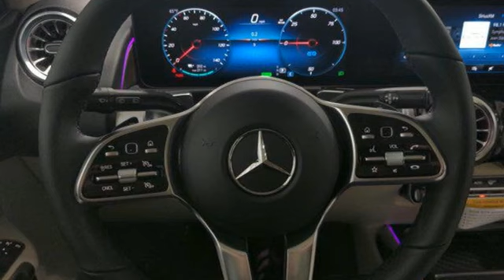New 2023 Mercedes-Benz Eqb Lynnwood WA Seattle, WA #230863 - SOLD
Year: 2023
Make: Mercedes-Benz
Model: Eqb
Trim: EQB 350 4MATIC
Engine: 0.0
Transmission: Automatic
Color: Polar White
Interior: Macchiato Beige
Stock #: 230863
VIN: W1N9M1DB1PN061442
2023 EQB 350W4 $60,550149 Polar White105 ARTICO man-made leather macchiato beige / blackOptionsDY1 Exclusive Package $1,25001U Pre-installation for Navigation Services12B Owners Manual13U EV Services14U Smartphone Integration16U Apple CarPlay?17U Android Auto22U Pre-installation for MBUX Entertainment232 Garage Door Opener $280234 Blind Spot Assist235 PARKTRONIC with Active Parking Assist242 Passenger Seat Memory w/ adj. Thigh Support249 Auto-dimming Driver and Rearview Mirrors258 Active Brake Assist261 Deletion of Fender Badges264 License Plate Holder273 Vehicle Exit Warning275 Power Driver Seats with Memory293 Rear Side Airbags $700294 Driver Knee Airbag34U Remote Services Premium351 eCall-Emergency System355 Extended MBUX functions"362 HERMES Communications module LTE365 MB Navigation367 Live Traffic413 Panorama Sunroof443 Heated Steering Wheel $25044U Remote and Charging Services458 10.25" Instrument Cluster Display461 English Inscriptions475 Tire Pressure Monitoring System485 Suspension w/ Selective Damping48R 19" 5-Spoke Wheels494 USA specification500 Power Folding Mirrors513 Traffic Sign Assist $300517 HD Radio536 SiriusXM Radio with Free Trial Period $150549 MBUX High-End Multimedia System551 Anti-Theft Alarm System55U Beige Headliner567 Adjustable Second Row581 Dual Zone Climate Control634 Omission of first-aid kit636 Omission of Warning Triangle668 Sea Packing & Dispatch66B Charging socket763 Remote Key with Panic Button804 Technical modifications81B Alternating current charging system (AC charging)840 Privacy Glass852 Advanced Alarm with Parking Collision Detection853 Advanced Sound System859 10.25" Center Display871 HANDS FREE ACCESS873 Heated Front Seats $500875 Heated Washer System889 KEYLESS-GO897 Inductive wireless charging and NFC pairing942 Cargo Organizer System986 Identification label with VIN number989 VIN CodeB35 Charging cable $250H23 Natural Grain Brown Walnut Wood Trim $325L3B Multifunction Steering WheelP17 KEYLESS-GO PackageP44 Parking Package (RVC & Parktronic)P49 Mirror PackageP82 GUARD 360 (0) Vehicle protection Plus $50PBF MBUX Navigation PlusPBN Supplementary standard equipmentPDB Advanced Plus PackageR02 All Season TiresR66 Extended Mobility TiresU10 Passenger Seat Weight Sensing SystemU12 FloormatsU80 115V AC Power OutletD07 Wheel Locking Bolts $160D16 LED Logo Projectors $275D49 First-Aid Kit $35D52 Mercedes Me Charge CardD6G Tracking code Custom Options 2D6H Tracking code Custom Options 3SUBTOTAL $65,075ZUFR Delivery & Destination charge $1,150- TOTAL - $66,225

Address:
17800 Highway 99